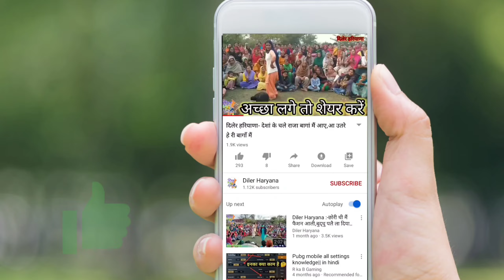Diler Haryana - haryanvi dance lokgeet geet bhajan Haryanvi Geet । हरियाणवी गीत ।